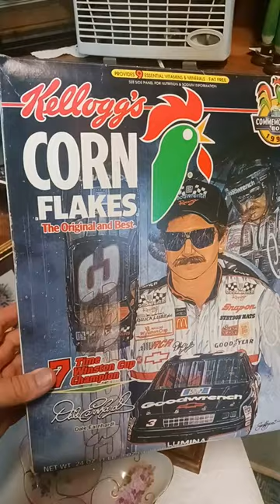Dale Earnhardt Kellogg's Corn Flakes Box